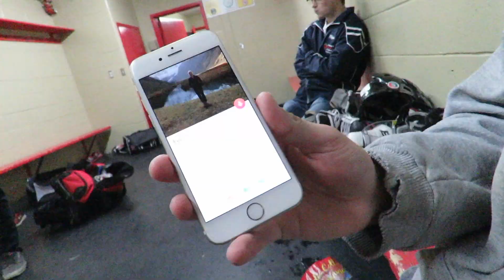J'AI OUBLIÉ DE FERMER MON TOIT OUVRANT!! *inondation*| Vlog #13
Le hockey recommence, je vous montre mes talents de dieu, pi mon char est floder..